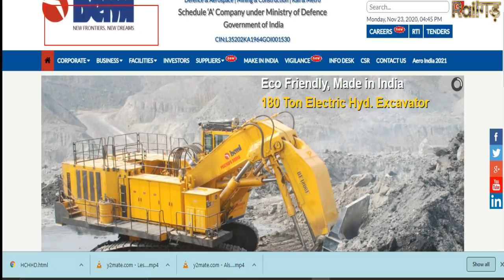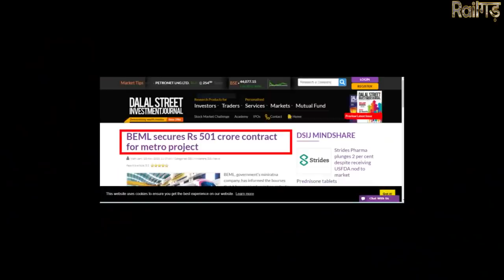100% Made In India Metro Trains From stronger than China metro | Metro Train Manufacturing By BEML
100% Made In India  Metro Trains From stronger than China metro | Metro Train Manufacturing By BEML

Indian railways
Railway station
India

Bombardier transportation
Alstom

BEML has so far manufactured 370 metro coaches in India.BEML manufactures these metro coaches in Bangalore India. Moreover, BEML has got the order to manufacture 378 Metro coaches for Mumbai Metro. BEML was started in the year 2015 and manufactures metro coaches to below mentioned metro cities

Delhi Metro
Jaipur Metro
Bangalore Metro(Namma Metro)
Mumbai Metro